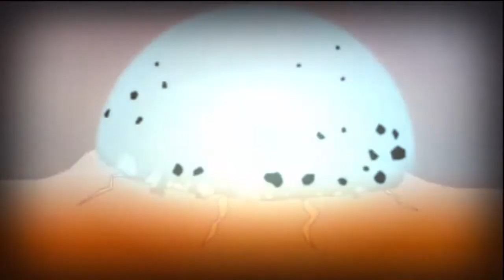Introducing | Awesomenauts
In this new series, I will be introducing games I feel like showing off, be that because they are awesome or bad; in this case, well, guess.

In the first episode i'm introducing the well known moba platformer by the name of 'Awesomenauts'! Enjoy!